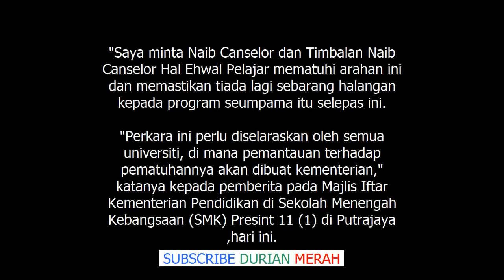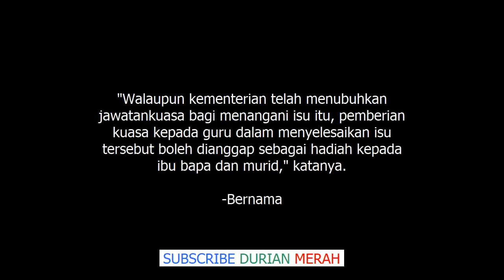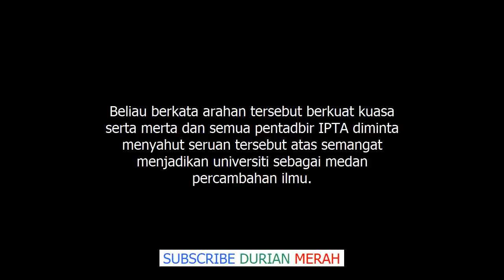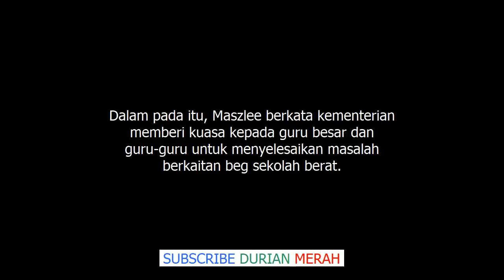IPTA Kini Boleh Anjur Debat, Forum Menteri Pendidikan, Dr Maszlee Malik